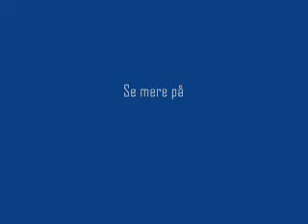XQ28.dk Pride 2011 (Part 1)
Copenhagen Pride 2011, XQ28.dk var på pletten